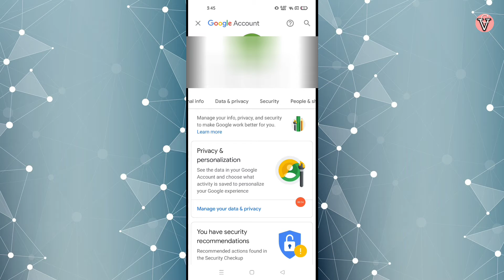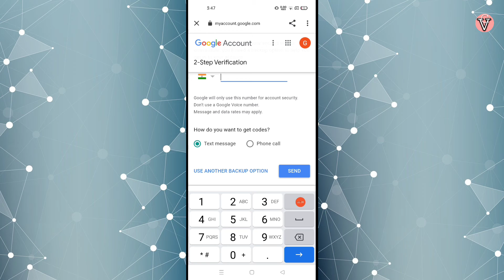gmail 2 step verification kaise kare 2022 | gmail two step verification on kaise kare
My wallpaper
Boya mic

             Aaj ke video me ham apko dekhae wale hai Gmail par two-step verification enable Kaise Kare |  Gmail two-step verification enable setup |